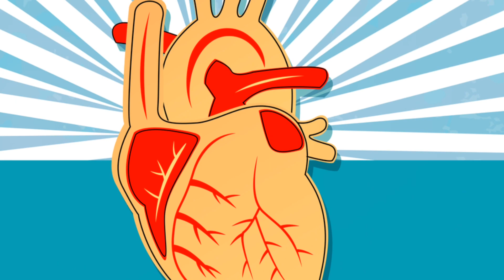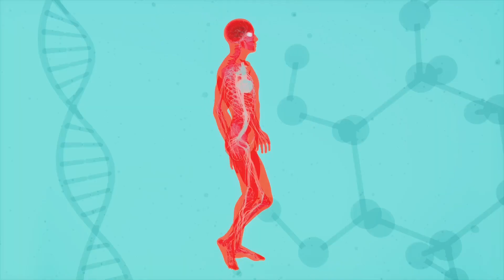Combat Heart Calcification: Diet & Exercise Tips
Discover the crucial steps to prevent heart failure and combat calcification in our latest video, "Prevent Heart Failure: Key Steps Against Calcification." This comprehensive guide, brought to you by Whole Life Healthcare, delves into the silent threat of calcium buildup in the heart—a condition that could significantly impact cardiac function and overall health.

Calcification in the heart can be likened to a grain of sand obstructing a finely tuned machine. Over time, this leads to stiffening of heart valves and reduced blood flow, culminating in conditions like calcific aortic valve disease and potentially severe heart failure. Understanding this medical phenomenon is critical, especially for those in the medical field, as early detection plays a pivotal role in management and prevention.

In this video, we outline actionable steps including adopting a healthy diet, engaging in regular exercise, and exploring specific medical treatments to manage and slow the progression of calcium buildup. Our Whole Life Healthcare approach integrates conventional medical care with complementary and alternative therapies, promoting overall well-being.

We emphasize the importance of a holistic healthcare journey, combining holistic remedies, edema management, EKG interpretation, patient care, and medical diagnostics to elevate the standard of healthcare. Always consult with healthcare professionals to consider the best treatments tailored to your personal health needs.

Don’t miss out on invaluable insights that could enhance your life quality. Together, let’s commit to a future of comprehensive health and proactive cardiac care.

CHAPTERS:
0:05 - Calcium Buildup in Arteries
0:41 - Heart Health Insights
1:38 - Importance of Early Detection
2:10 - Engage: Subscribe & Comment